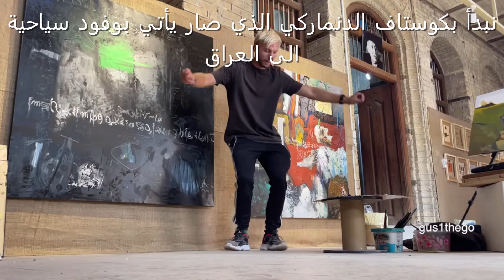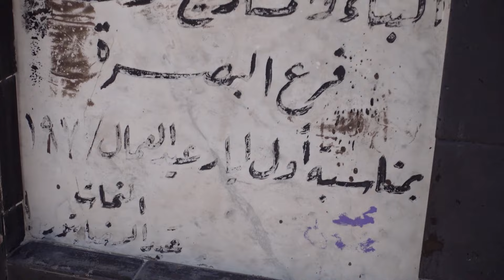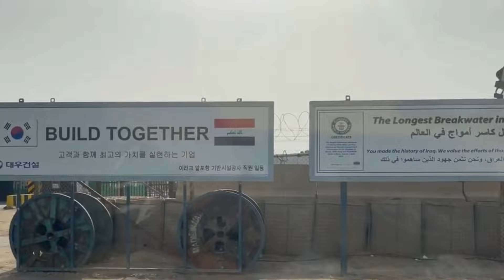البصرة جوهرة السياحة الشتوية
جولة سياحية شتوية في البصرة نستعرض فيها معالمها التي تؤهلها لتكون مركز السياحة الاول في العراق